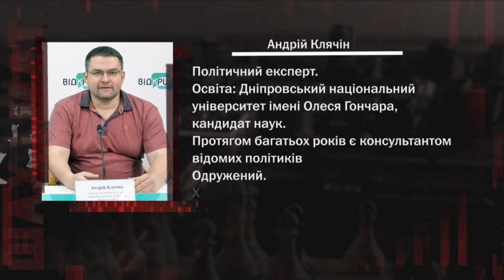Політексперт Андрій Клячін про формування української політичної нації та 30-річчя незалежності